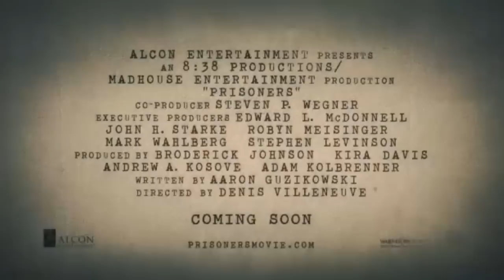Prisoners Official Trailer (2013) Hugh Jackman, Jake Gyllenhaal Movie HD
Prisoners directed by Denis Villeneuve and starring Hugh Jackman, Jake Gyllenhaal

How far would you go to protect your child? Keller Dover (Jackman) is facing every parent's worst nightmare. His six-year-old daughter, Anna, is missing, together with her young friend, Joy, and as minutes turn to hours, panic sets in. The only lead is a dilapidated RV that had earlier been parked on their street. Heading the investigation, Detective Loki (Gyllenhaal) arrests its driver, Alex Jones (Paul Dano), but a lack of evidence forces the only suspect's release.

Knowing his child's life is at stake, the frantic Dover decides he has no choice but to take matters into his own hands. The desperate father will do whatever it takes to find the girls, but in doing so, he may lose himself, begging the question: When do you cross the line between seeking justice and becoming a vigilante?

Director: Denis Villeneuve
Cast: Hugh Jackman, Jake Gyllenhaal,Paul Dano, Maria Bello, Melissa Leo, Terrence Howard, Viola Davis, Jane McNeill.
Genre: Thriller

"Prisoners" "Prisoners Movie" "Prisoners Trailer" "Prisoners 2013" "Prisoners Official Trailer" "Hugh Jackman" "Jake Gyllenhaal"